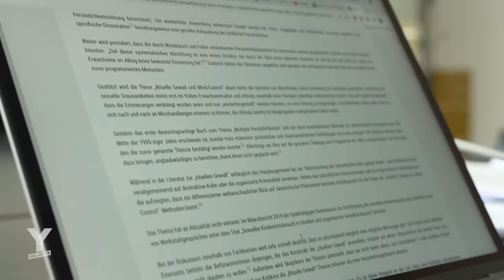Rituelle Gewalt und Scheinerinnerungen: Wenn die Therapie destabilisiert | Y-Kollektiv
In diesem Film stellt sich der Reporter Manuel Möglich die Frage, was mit schwer traumatisierten Menschen in der Therapie passiert, wenn diese vermeidlich falsch behandelt werden? Können Patienten durch eine möglicherweise falsche Behandlung sogenannte Scheinerinnerungen entwickeln und so tatsächliches und scheinbares Geschehen nicht mehr unterscheiden?

Um dies zu beleuchten erzählt Möglich die Geschichte der Familie Matt. Die Familie wird zerrüttet, als die Tochter der Eltern Paul und Martina Matt, plötzlich ihren Vater des sexuellen und rituellen Missbrauchs beschuldigt. Der Vater soll seine Tochter über Jahre systematisch und auf brutalste Weise missbraucht haben, doch der Vater streitet alle Vorwürfe von Anfang an ab. Martina glaubt zunächst der Therapeutin, die ihre Tochter behandelt hat. Heute sind die Eltern überzeugt, dass die Therapeutin ihre Tochter beeinflusste eine Geschichte von Missbrauch zu glauben, die nie passierte.
Um die Geschichte besser zu verstehen und die Komplexität des Themas aufzuzeigen begibt sich Manuel Möglich auf eine Recherche-Reise und macht seine Arbeit, Gedanken und Erkenntnisse transparent. In Karlsruhe und Umgebung ist er mit Familie Matt unterwegs, trifft sich außerdem mit zwei Expertinnen und spricht mit ihnen über das Thema Erinnerungen und rituelle Gewalt. Ist es wirklich möglich, dass neue Erinnerungen im Zuge einer Therapie entstehen? Ein weiteres Opfer von “schädliche Therapieformen” schildert ihre Erfahrungen.
Autor: Manuel Möglich
Twitteraccount und Instagramaccount: @manuelmoeglich
Schnitt: Michael Stragies, Oliver Rusanov
Kamera: Markus Kloth, Michael Stragies, Michael Kappler
Ton: Boris Jöns
CvD: Lea Semen
Redaktionelle Mitarbeit: Linnea Mundorf
Verwendete Musik: Spinning Song - Nick Cave and The Bad Seeds // Engine room – Samuel Alexander Worskett // Lost particles – Samuel Alexander Worskett // Fall and rise – Stefano Ruggeri // present company – James Timothy Everingham // The time and the place – Rober Allaire // Another reality – The dirac sea // Fast Land - Moderat // Lightning bug – Samuel Alexander Worskett //   Vergessen & Vorbei - Bohren & der Club of Gore // The Fall - WhoMadeWho
► Weiterführende Infos und Quellen:
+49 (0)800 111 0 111 (gebührenfrei)
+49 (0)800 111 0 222 (gebührenfrei)